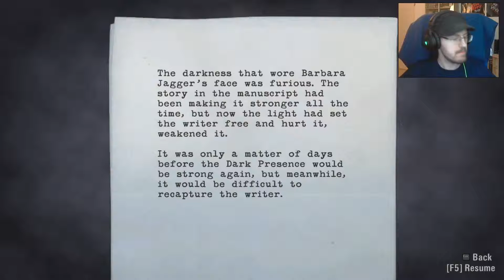The Serious Squirrel plays Alan Wake Part 29 | Cleaning up Bright Falls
We team up with Sheriff Breaker to make our way to the Heli Pad. We're cleaning up Bright Falls in the process